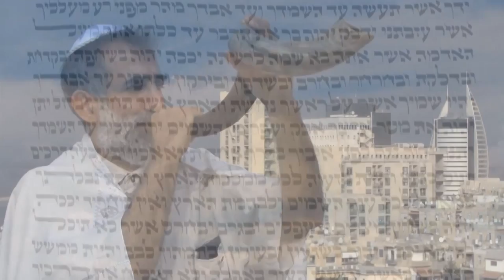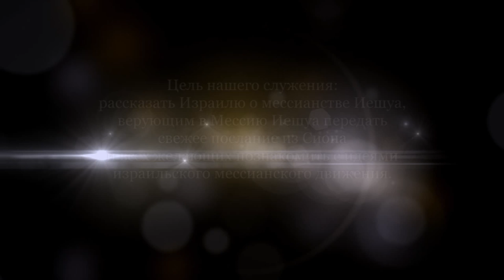Мессианская апологетика. Введение (Ростислав Кухаровский)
Поговорим о том, почему еврею, верующему в Иешуа, не нужно прилепляться к другой культуре, не нужно отказываться от своих традиций и корней.
Мессианский иудаизм находится в интересном положении, как между молотом и наковальней: с одной стороны братья по крови - иудеи, с другой стороны братья по духу - христиане. Каждый лагерь как бы пытается на нас давить. Но именно так рождается хороший клинок. И так оттачивается наше учение.
Аппологетика - это постулаты веры. Мессианский иудаизм - это относительно новое направление, которое началось с апостолов и распространилось по всему миру.